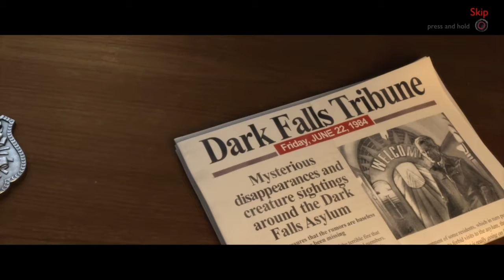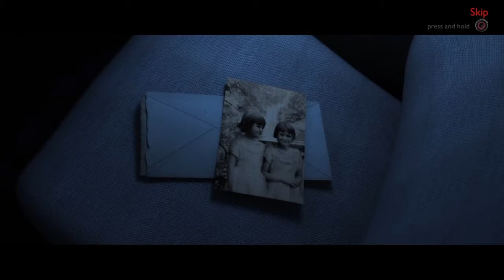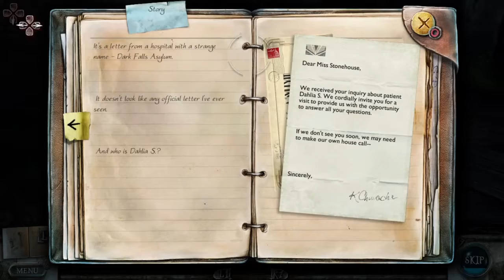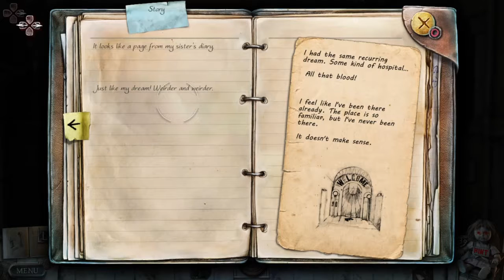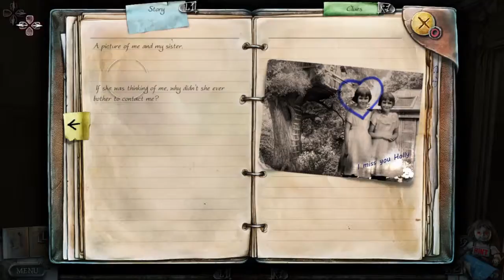TRUE FEAR: Forsaken Souls_Episode 1*